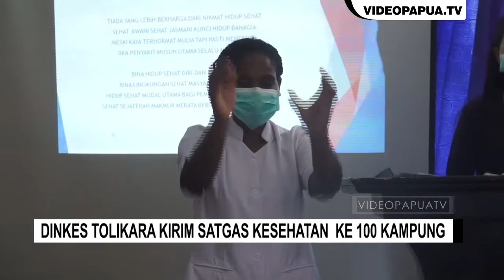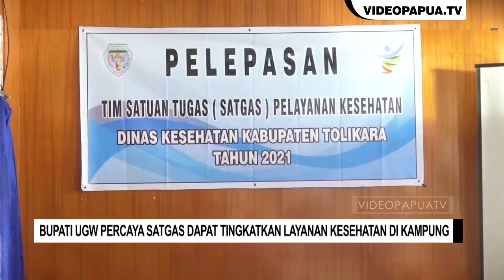Pelepasan Tenaga Medis ke 100 Kampung Wilayah Pedalaman Tolikara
VIDEOPAPUA.TV - Untuk meningkatkan Pelayanan Kesehatan di Kampung Kampung, Bupati Tolikara Usman G Wanimbo atau UGW mengirim tambahan tenaga kesehatan untuk membantu para petugas  medis yang telah ada di setiap puskesmas yang berada di 100 kampung yang tersebar di 10 distrik